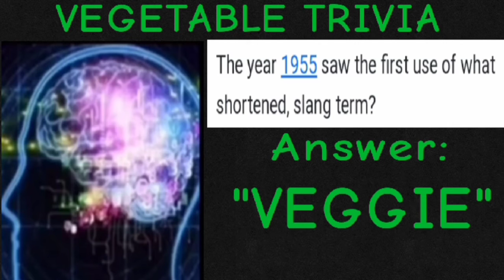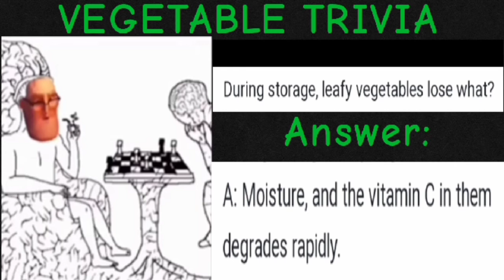Mr. Incredible becoming genius ( Vegetable Trivia )